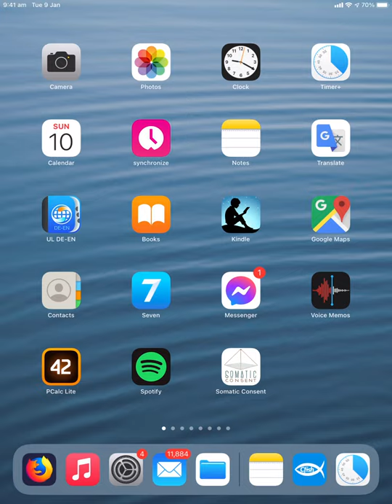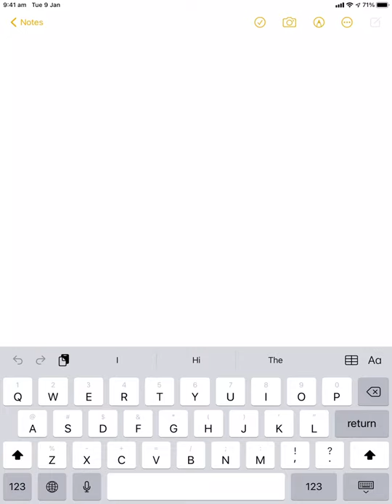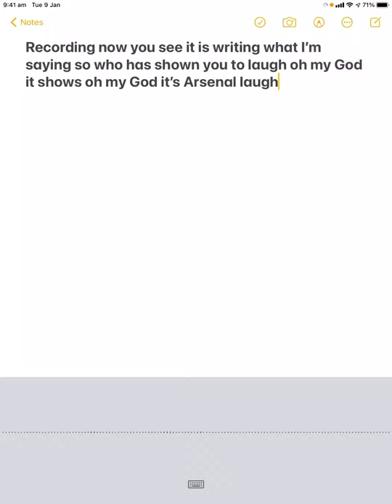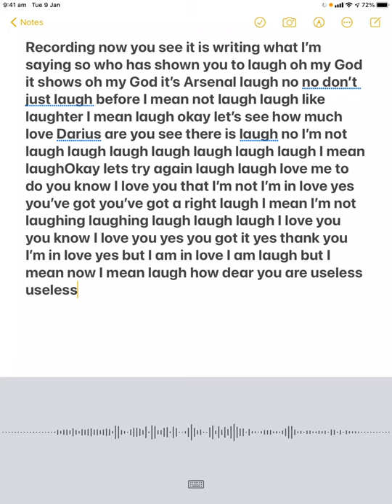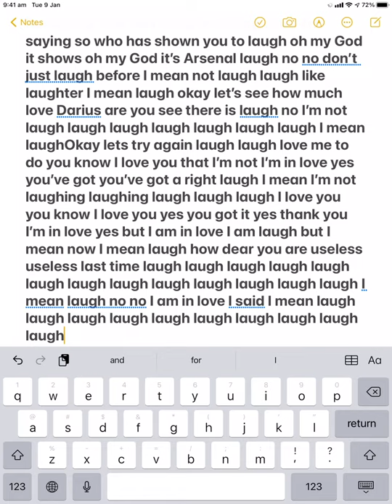self-love - try not to laugh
Sunday morning sermon radical self-laugh.